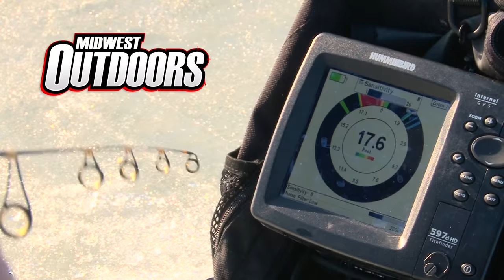Panfishing On Castle Rock Lake, WI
The Custom Jigs crew on Castle Rock Lake in Wisconsin.
Dan Quinn on Metro Minneapolis Ice for panfish.
Ice Action at Woodland Resort on Devils Lake, ND.
Larry Ladowski tip on the Firstrike Flag.

MidWest Outdoors TV Show #1560